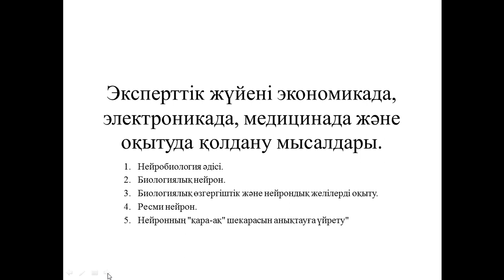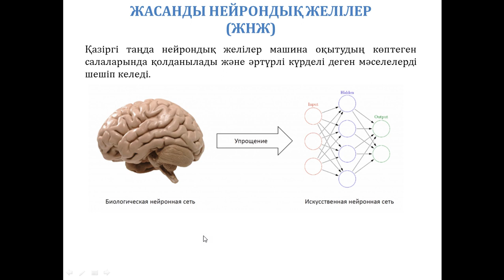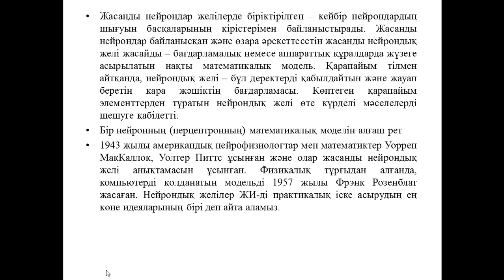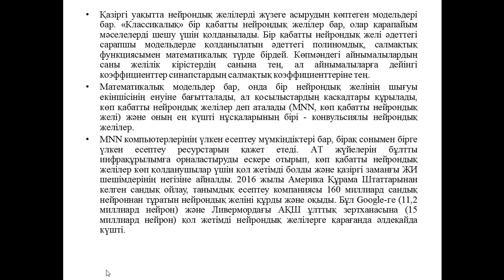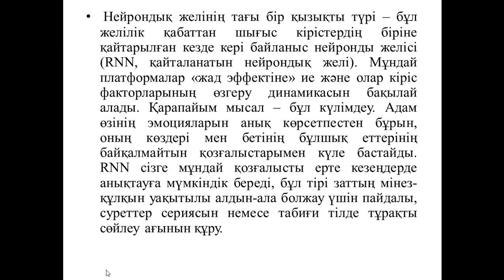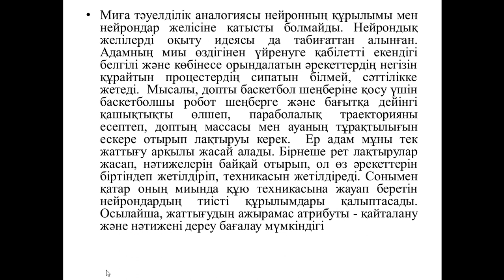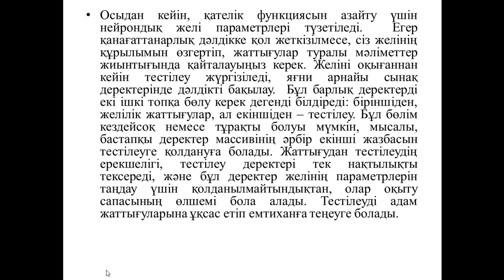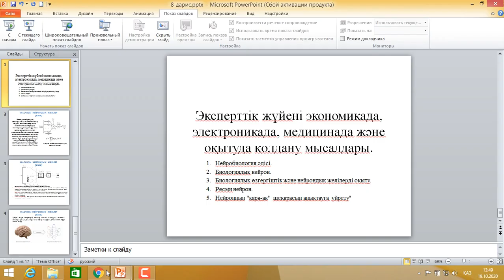Капарова ЖИ ж НЖ. 8 дәріс